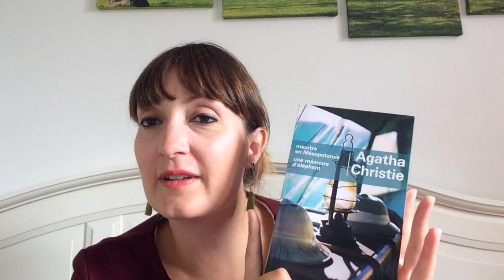"UNE MÉMOIRE D'ÉLÉPHANT" D'AGATHA CHRISTIE - Podcast Minute - Triple L de Mag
Dans cette vidéo, je vous parle du livre "Une mémoire d'éléphant" d'Agatha Christie chez France Loisirs.